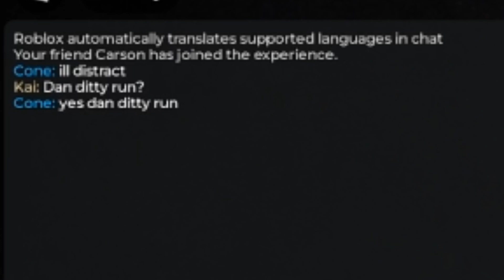The SILLIES! w/Cone & CarsBoi101 | Dandy's World (#2)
Please let me know what else you would like to see on this channel in the comments.